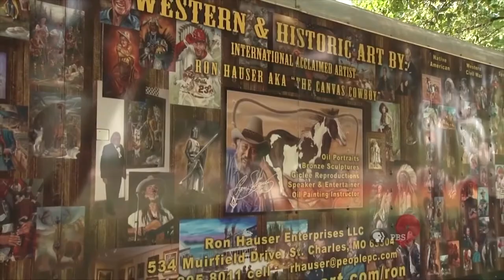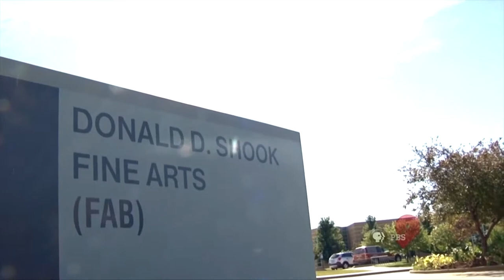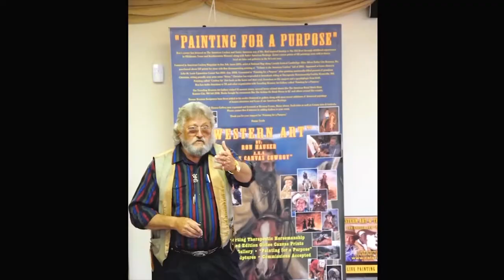Ron Hauser Artist and Christian Riding TRIBUTE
Ron Hauser Artist History and Making a Difference Interview 2013

Ron started his artist career in 2001 after being disabled from an accident. Wife, Mary suggested he start painting as therapy to pass the time after being retired from his 40 plus years involved in world class marketing and management for 5 different large international corporations.
With a minor in Art, but not having formal studies in oil painting or drawing, Ron had to reach back into his family's genetic background. Both his mother & birth father had been artists, and he always had a flair for drawing.
As Ron states "It runs in my family, and I feel that God has given me a special gift late in life to do something good by passing it forward to make a difference." He is an instructor at the St. Charles Community College teaching Oil Painting, has a traveling Art Gallery exhibit, displaying his works on historical people and moments in time. His abilities to help others are also used by offering to give motivational speaking sessions for different groups.
Ron has been featured in several interviews for television news broadcasts on "Making a Difference", magazines, festivals and privately sponsored showings. His works of art now hang on walls of museums, and homes in several cities and countries such as Washington D.C., Australia, Japan, Canada and others within the past few years.
He plans to continue using his talent as an artist to help fund children's special needs programs and other philanthropic organizations.
GALLERIES
Oil Paintings, Canvas Giclee Prints, Sports Paintings, St Louis Sports Hall of fame,
Cowboy & Western art, Native American History art, Scottish Art Masonic Art Commissioned art, Knights Templar Paintings, Horses and Dogs.